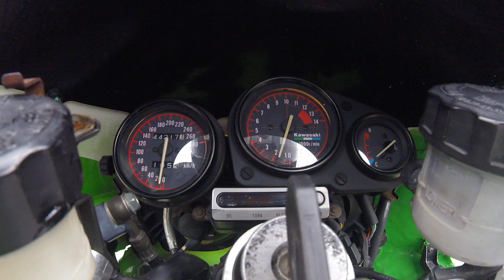1993 kawasaki ZX7 0 to 160kph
Bone stock.